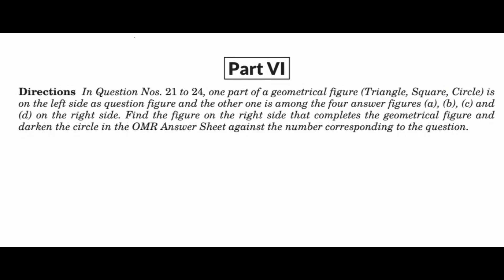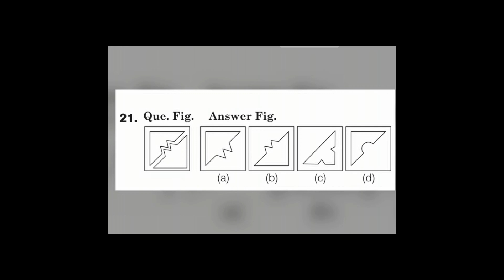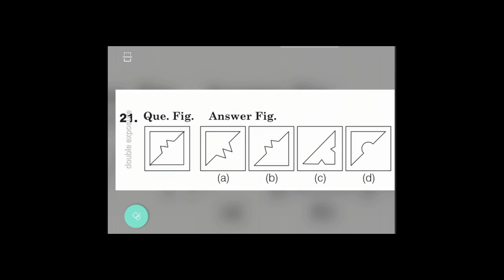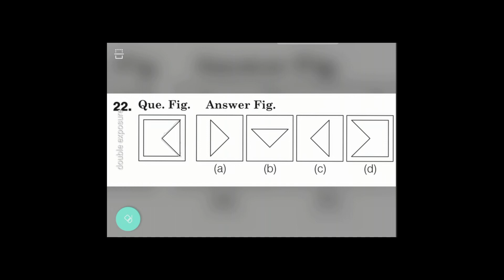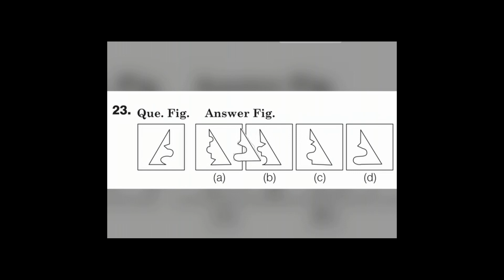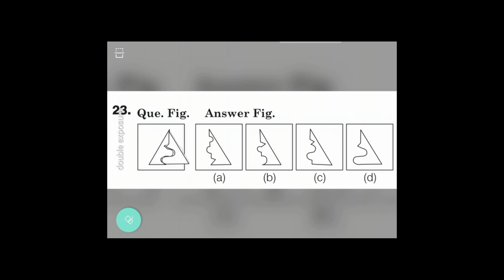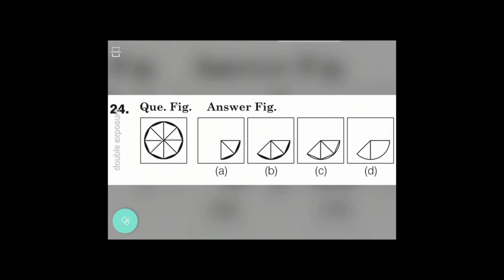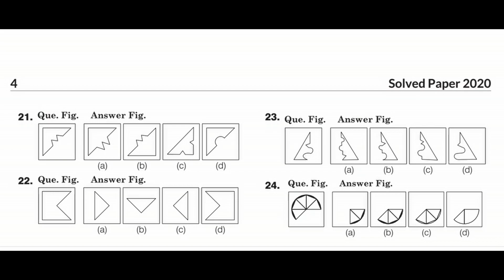Navodaya | Mental ability - 2020 PART 6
Hi All,

In this video I have explained 2020 Navodaya paper (Mental ability Part 6)

Regards,
Dr. Roopashree H R